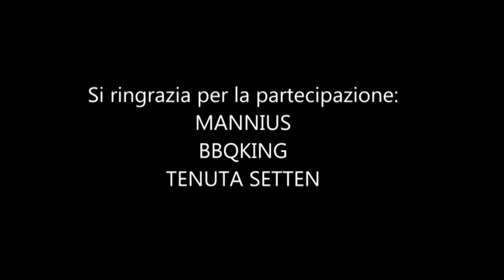Grigliate Urbane - Chicken Lollipop